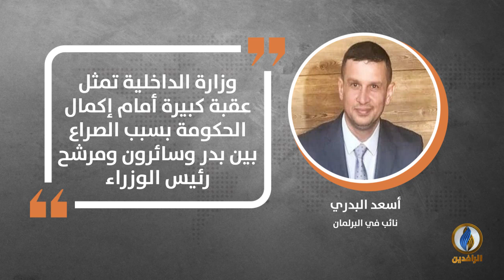في دقيقة .. أبرز التصريحات الصحفية ليوم الجمعة